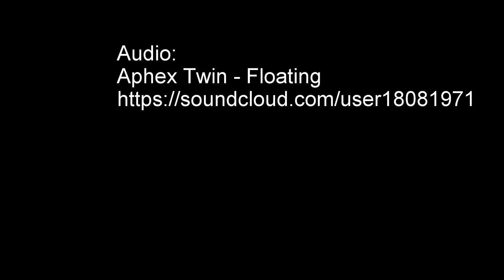Kiteboard Foilboarding Okaloosa Island Leeside 12/26/2015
Can't complain about sunny and 75F the day after Christmas!! Light but steady winds, 7 - 10 knots, plenty powered on a North Rebel 14m. I'm still learning, gradually figuring out how to go downwind, but soooooo fun.